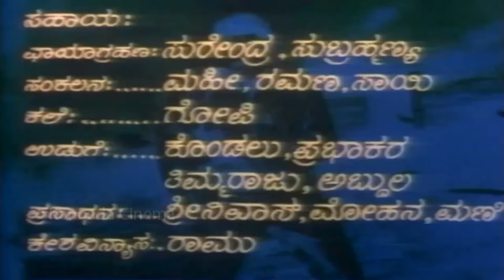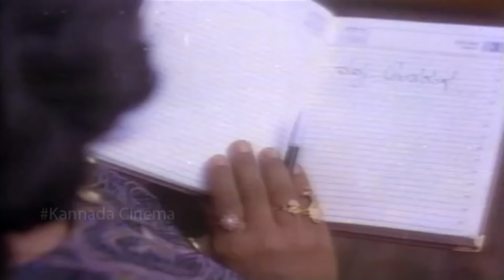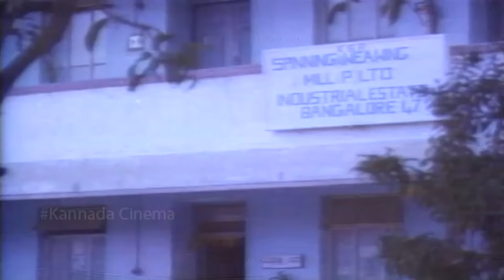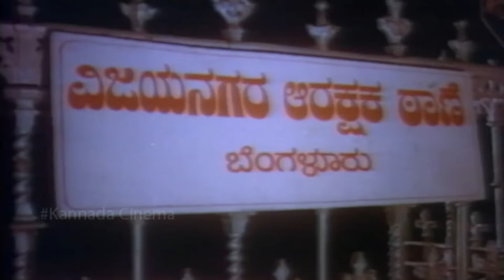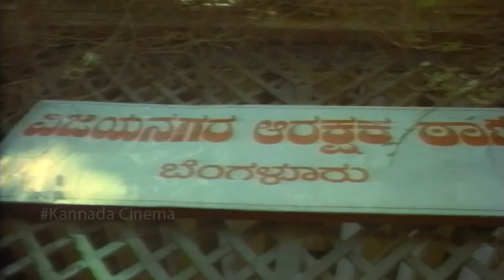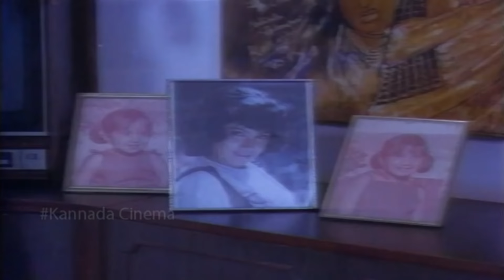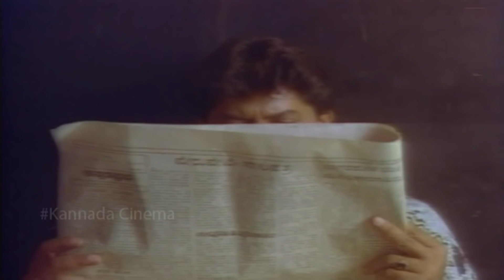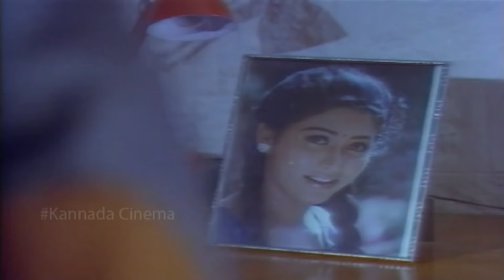Roshagara || Kannada Full Movie || Devaraj, Anjana, Mukhyamantri Chandru || Full HD